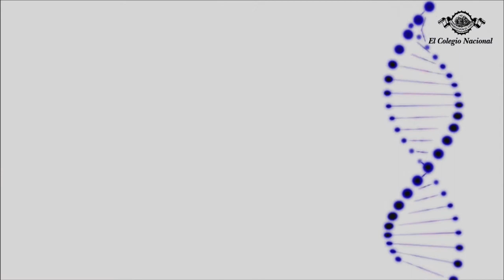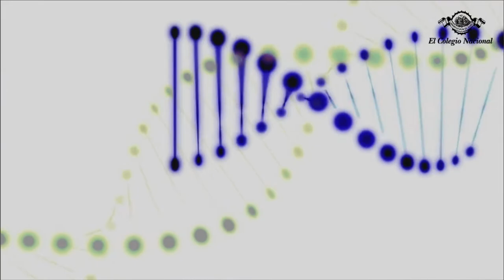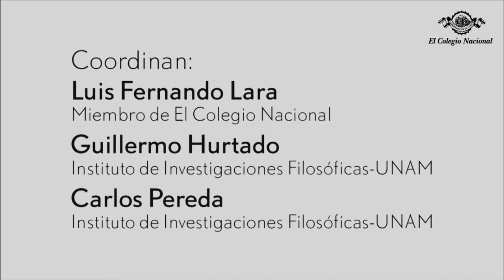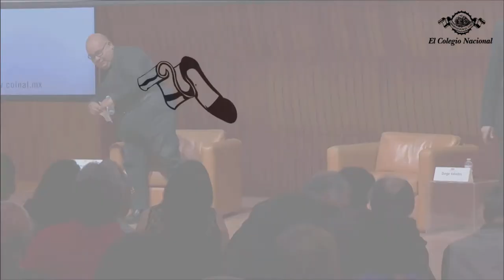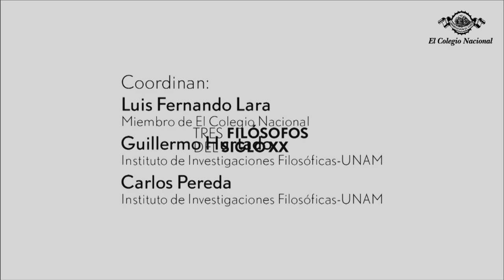Los rostros del poder. Ciclo de cine-debate: Danton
Jueves 7  / 18 h

1ª función del ciclo de cine-debate

Los rostros del poder

Coordinan: Héctor Fix-Zamudio (ECN), Diego Valadés (ECN) y Alejandro Pelayo

(Cineteca Nacional)

Película: Danton (1982 / 136 minutos / Drama)

Director: Andrzej Wajda

Diez películas para discutir y reflexionar sobre los personajes, políticos y líderes en su trayectoria y ascenso al poder. Las funciones se realizarán el primer jueves de cada mes y concluirán con un espacio de diálogo entre el público y los comentadores.

En noviembre de 1793, Francia se encuentra sometida y sumergida en el terror. Georges Danton, héroe nacional durante la Revolución francesa, diputado montañés y uno de los jefes de la Revolución, regresa a París tras un breve exilio, él es un feroz opositor del reino de terror que Robespierre y sus partidarios han impuesto para eliminar a todos los opositores a la nueva república. Danton busca acabar con este régimen, pero se enfrenta al Comité de Salud Pública, encabezado por Robespierre y Saint Just, y es acusado de incitar la rebelión y otras actividades antirrepublicanas.